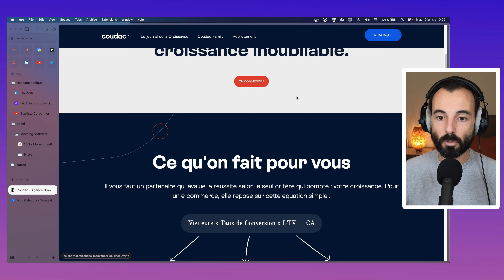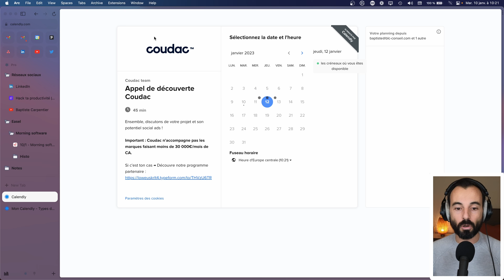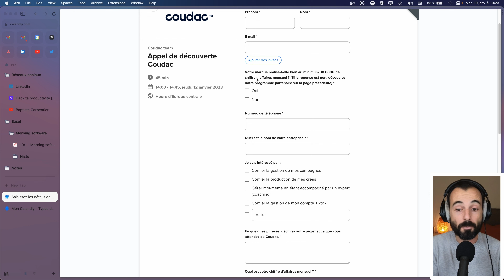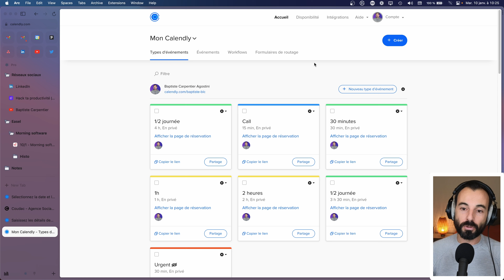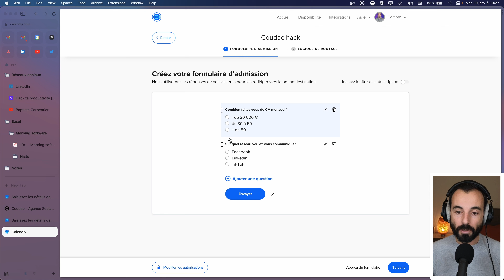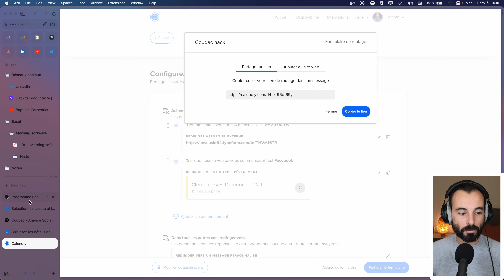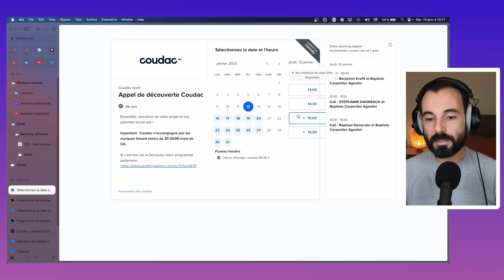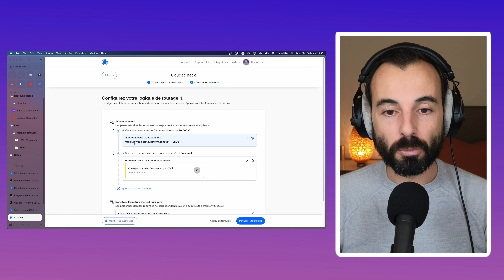Calendly routage : Cas concret avec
Dans cette vidéo j'automatise le process de l'agence Coudac de @theo.lelion  récolter des leads sur leur site internet.

Ils utilisent Calendly, mais j'ai noté 2 axes d'amélioration majeurs.
Grâce à l'utilisation des formulaires de routage dans Calendly

═══ CHAPITRES ═══
00:00 Intro
01:10 Le process actuel
08:15 Le process automatisé
14:15 Conclusion

═══ BIO ═══
Baptiste Carpentier

Co-founder @blc (Société de consulting logiciel)
Mentor @OpenClassrooms
Host @Hack ta productivité (Newsletter)